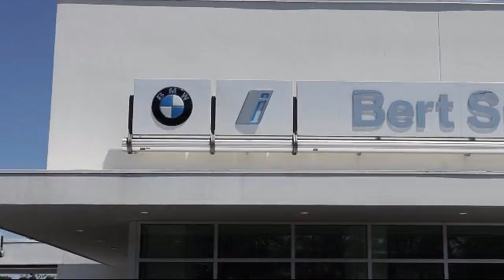2020 BMW 3 SERIES 330i St. Petersburg Tampa Clearwater Bradenton Palm Harbor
2020 BMW 3 SERIES 330i Stock Number: L14344 Vin:3MW5R1J00L8B08190.